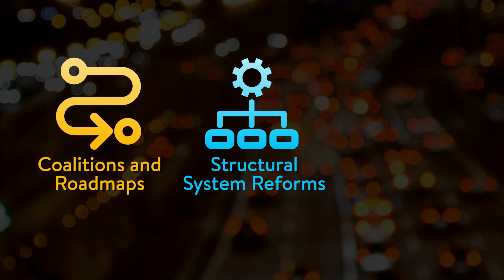Introducing EPRI’s EVs2Scale2030™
EPRI’s EVs2Scale2030™ initiative is a three-year commitment focused on leveraging industry scale to galvanize not only the utility industry, but to align all critical market stakeholders as electric vehicle goals increasingly target 50 percent new vehicle sales by 2030. EPRI will leverage its industry partnerships to mobilize utilities, fleet operators, the automotive industry, and charging providers, and coordinate with federal agencies and labs, to support the rapid deployment of millions of electric vehicles – while minimizing grid impacts and enabling critical benefits to the nation’s grid.